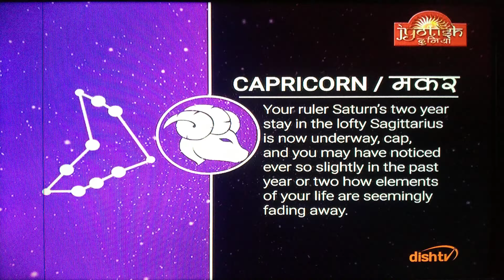CAPRICORN MAKAR DAILY PREDICTION DAINIK RASHIFAL ZODIAC SIGN ASTROLOGY@samayjyotishbhaveshdave8491